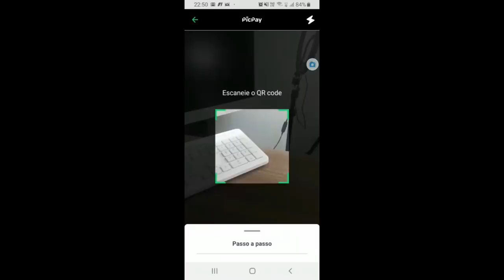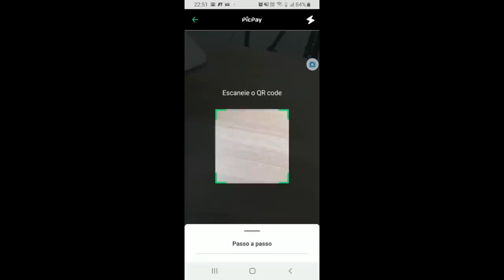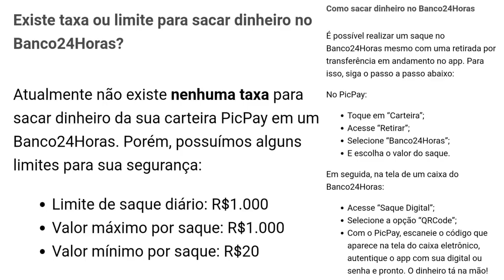💳PicPay Novidades| Agora você pode fazer saques nos caixas 24hs com seu app picpay de graça.